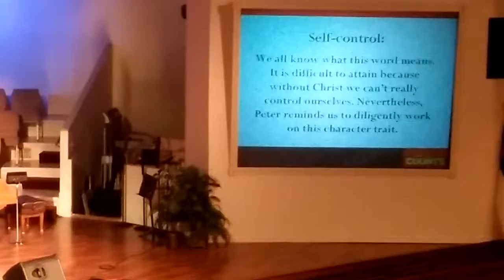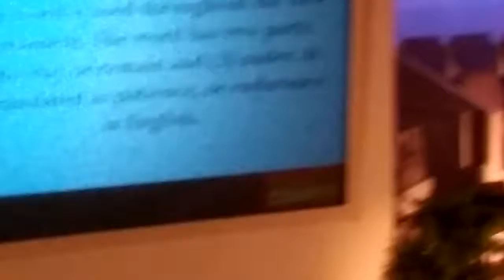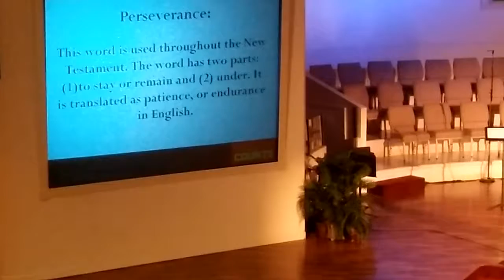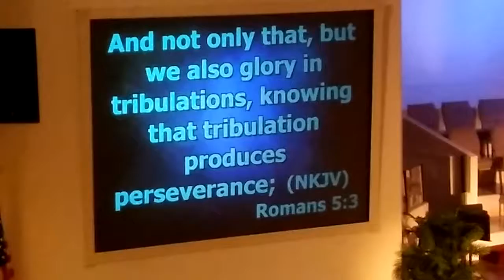Character Counts Session 2 part 2